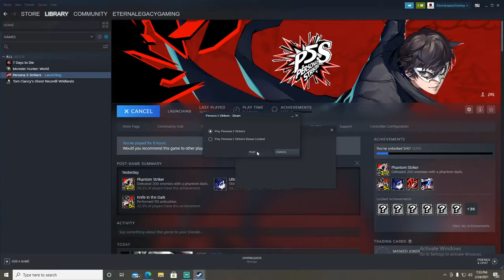Discovering Alice's past | Persona 5 Strikers Lets Play EP13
Persona 5 Strikers features a deep story campaign and thrilling combat that makes for a true Persona experience. Visit 6 different cities across Japan, cook tantalizing regional recipes, and lend a helping hand to those in need. Then, fight against the Shadows to uncover the source of the corruption within the Metaverse dungeons. Jump into the story whether you are a newcomer to the series or a longtime fan!